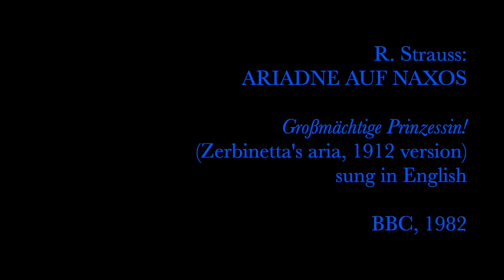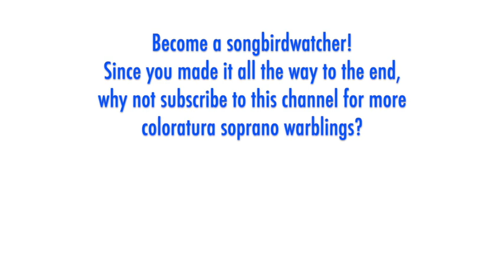Glass Shatterers! Deborah Cook - Strauss: ARIADNE, Zerbinetta's aria 1912 version, BBC High F-sharp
THE SONGBIRD:  Although born in Philadelphia, coloratura soprano Deborah Cook (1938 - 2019) primarily based her singing career out of Germany. She studied at Temple University and made her professional debut with the Philadelphia Lyric Opera Company in 1965. In the 1970s and 1980s, Cook sang coloratura and soubrette roles in opera houses and concert halls across Europe and the UK, including Zerbinetta at Glyndebourne and Fiakermilli at Covent Garden. She was featured in the world premiere of Henze's opera "We Come to the River" at Covent Garden in 1976. After returning to the U.S. in 1985, Cook became the executive secretary for the head of oncology at Children’s Hospital in Philadelphia, while teaching voice at Haverford College and Bryn Mawr College. She was the Cantor of several synagogues in Pennsylvania and later in Maine where she moved in the late 1990s.

This recording of the original 1912 version of Zerbinetta's aria is from a BBC Studio broadcast performance with David Atherton conducting, sung in an English translation by Tom Hammond.

THE MUSIC: Richard Strauss's opera "Ariadne auf Naxos" premiered twice. The first was in 1912 in Stuttgart where it was conceived as a short opera to accompany a new adaption of Moliere's play, "Le Bourgeois gentilhomme."  This version was performed in other cities over the next year (Zurich, Munich, Prague, and London), but the play/opera hybrid concept proved ineffective (and way too long at over six hours). Working with his librettist/partner Hugo von Hofmannsthal, Strauss refashioned the opera as a stand-alone work with a newly added prologue, which premiered in this new form to success in Vienna in 1916. This version of the opera was quickly embraced by critics, artists, and the public -- it has since been recorded commercially many times and is performed regularly around the world. Only rarely have there been staged or even concert productions of the earlier 1912 version of the opera and there is only one commercial recording. One of the changes Strauss made for the 1916 score was to lower the key and cut or alter about four minutes of music from Zerbinetta's grand aria "Grossmächtige Prinzessin." (In this video, I have roughly marked the three sections of deleted or altered music). Both versions are insane, but this original version is incomprehensibly difficult at nearly 15 minutes in length and with a gruelingly high tessitura, including two High F-sharps. In either version, the scene demands a level of virtuosic musicianship and theatrical flair that is simply unmatched. Zerbinetta is a coloratura soubrette on steroids! In this scene and role, Strauss invented an entirely new musical language to exploit the unique glories of the coloratura soprano voice. He revisited this proprietary mode of highly gymnastic vocalism a few other times afterwards: in the art song "Amor" (1918), with Fiakermilli in "Arabella" (1933), and for Aminta in "Die schweigsame Frau" (1935).